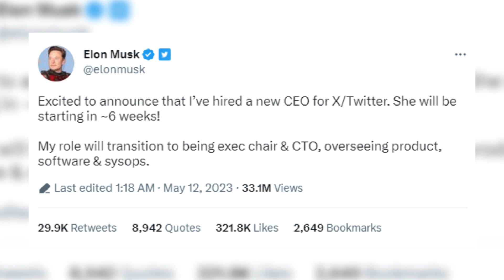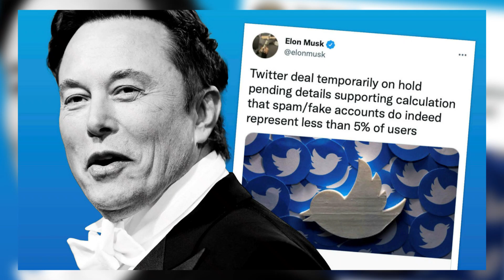All About Twitter’s New CEO Linda Yaccarino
Twitter CEO Elon Musk said on Thursday that he has found a new chief executive for the social media platform and its newly named X Corporation parent. Musk, who announced the news on Twitter, said his role will shift in the company to focus more on the product, software, and sysops.

“Excited to announce that I’ve hired a new CEO for X/Twitter. She will be starting in ~6 weeks! My role will transition to being exec chair & CTO, overseeing product, software & sysops," he tweeted.

Musk, however, did not name the candidate. But said that “she will be starting in about 6 weeks. "However, The Wall Street Journal reported that Linda Yaccarino, the chairman of global advertising and partnerships at NBCUniversal, is in discussions to become the new CEO of Twitter. With over a decade of experience at NBCUniversal, Yaccarino has been a strong advocate for improving advertising measurement and played a crucial role in the successful launch of NBCUniversal’s ad-supported Peacock streaming service.